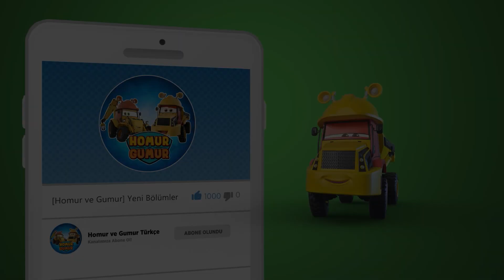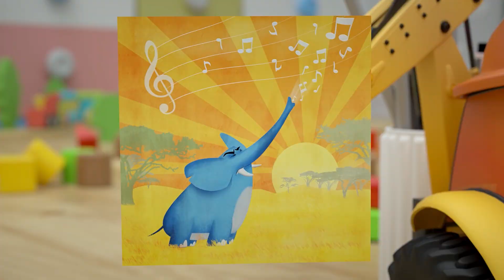HOMUR VE GUMUR – Küçük Misafir |1. Sezon 2. Bölüm çizgifilmizle (R)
Merhaba,
Homur ve Gumur'un eğlenceli dünyasına hoşgeldiniz. Homur ve Gumur pedegojik filtreden geçmiş 5-8 yaş kız ve erkek çocuklarına yönelik hazırlanmış bir çizgi filmdir. Türkiye'de Mavi Baykuş Film ve Yapımcılık A.Ş tarafından hazırlanmış olup dünya çocuklarının da beğenisine sunulmuştur. Homur Gumur'un Çin'de Hulu ile Gulu, Avrupa'da Dumper and Skoop isminde oynadığını biliyor muydun? Çizgi filmimizi severek izleyeceğinizi umuyoruz. Ailece izleyebileceğiniz eğlenceli, komik, arabaları, kamyonları seven Türkçe çizgi filmimiz Homur Gumur ekran başında!